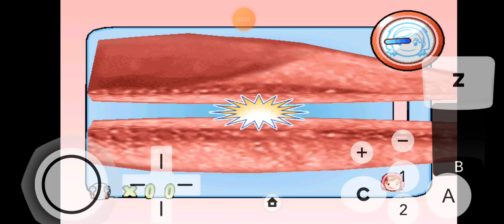Cooking mama cook off part 2